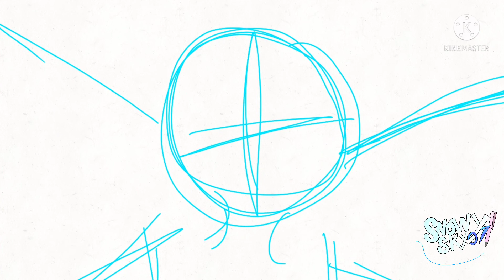a bunch of unfinished animation's, :D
pharo skittles channel!!